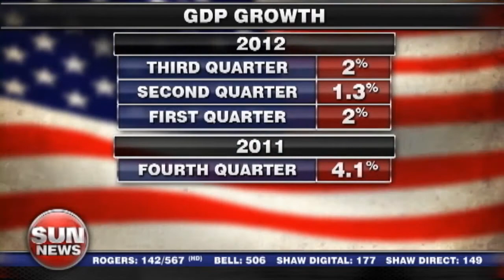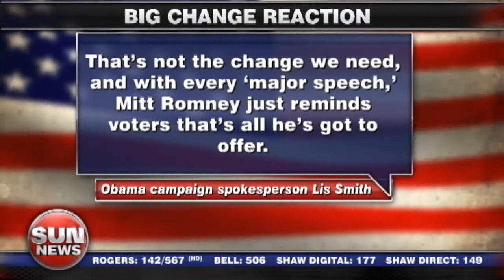Romney's critical speech delivers nothing new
Mitt Romney delivered a speech on the economy, which some are saying, reiterated old news. Bryn Weese has the details on the speech, and what it means for the rest of the election.